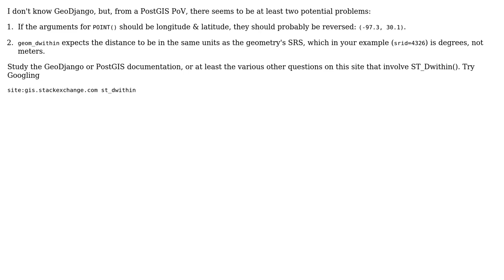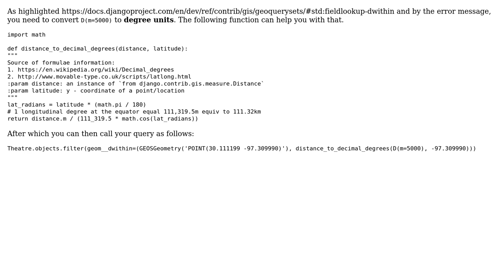GIS: GeoDjango error: Only numeric values of degree units are allowed on geographic DWithin queries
With thanks & praise to God, and with thanks to the many people who have made this project possible! | Content (except music & images) licensed under CC BY-SA | Music | Images & others | With thanks to user odieatla user Mitch user Martin F user Chris W and the Stack Exchange Network Trademarks are property of their respective owners. You are responsible for your own actions.